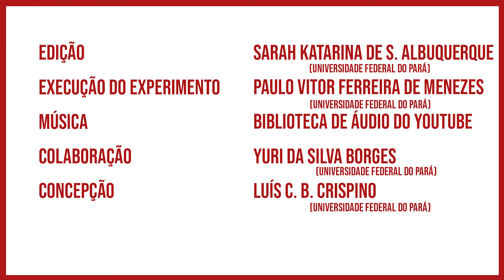Experimentando: Banco de pregos / Nail bench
Vídeo produzido pelo Laboratório de Demonstrações da UFPA com o objetivo de dar suporte ao experimento denominado "Banco de pregos", disponível no link

Experimento executado por Paulo Vitor Ferreira de Menezes e filmado por Yuri da Silva Borges, que são graduandos em Física pela UFPA e colaboradores/bolsistas do Laboratório de Demonstrações.